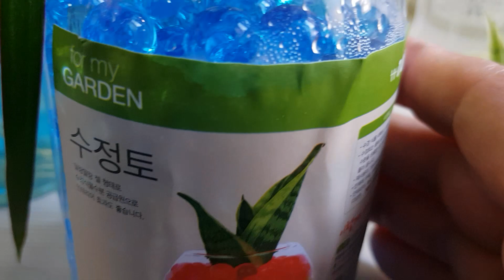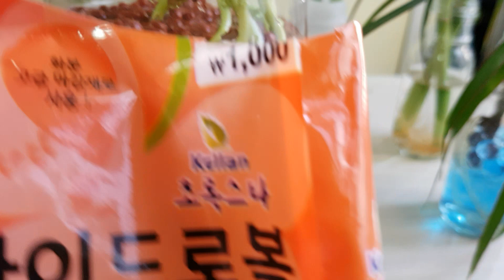절대 죽이지않고 ~ 실내에서 누구든지 키울수 있는 공기정화식물 키우기♡♡♡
수경식물 공기정화식물 식물초보자 또는 벌레생길까봐 식물키우기 두려우신분.식물 잘 죽이시는분 절대 죽이지 않고 키울수 있다